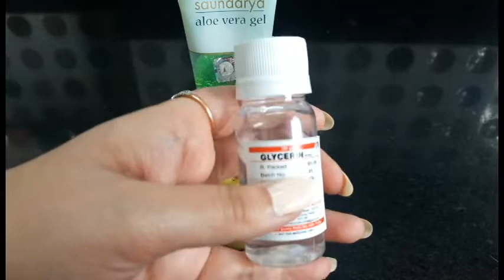100% Effective Face pack for Improve Skin Quality Naturally# गोरे होने का natural तरीका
Improve Skin Quality Naurally Gora Hone Ka Natural Tarika.
Hi Everyone..
I Wish you a very Happy New Year.Hope you have a great time ahead.
In This video i am going to share with you very effective potato face pack. Potato juice packed with vitamins,potassium, copper and sulphur . It is great for treating blemishes, sunburns, dark circles, fine lines and dull skin. It will also help for improve skin qualitiy naurally.Hope u like it friends.